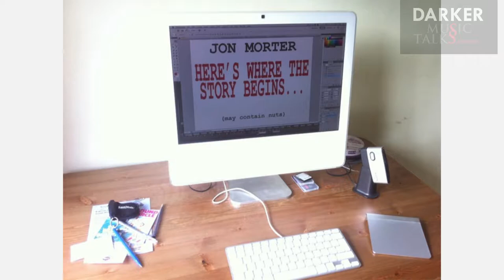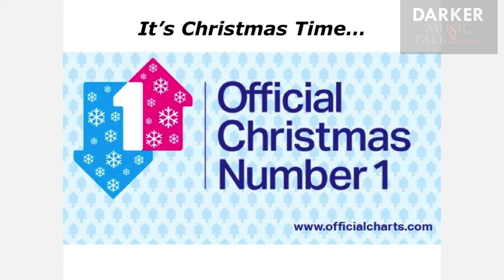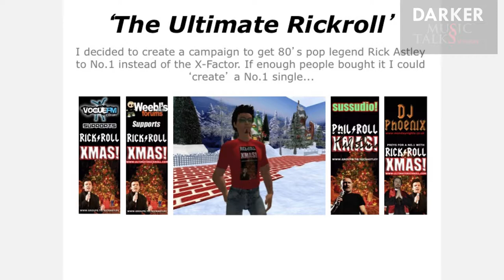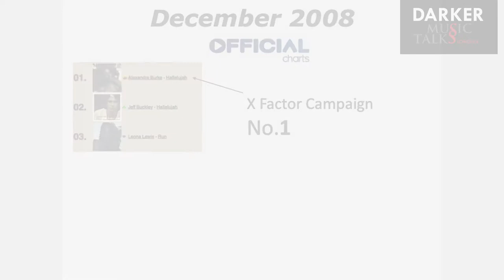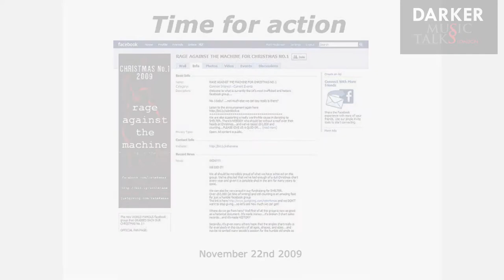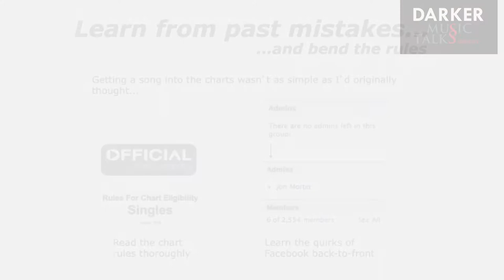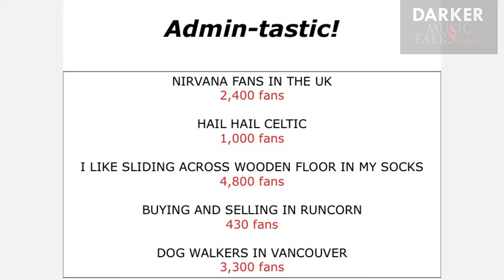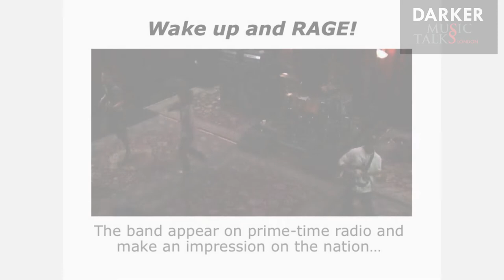Raging Against The X-Factor Machine (Part #1) - Darker Music Talks London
This is the full discussion with Jon Morter, the 'social media hellraiser', with whom we discussed why you need to break things to learn how they work, how he achieved the number 1 chart position with Rage Against The Machine vs. Simon Cowell's X-Factor and how you can be different in today's social world.